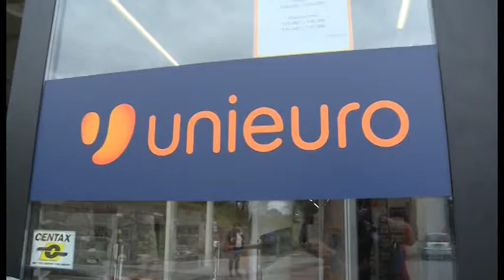Auto come ariete sulla vetrina, colpo all'Unieuro